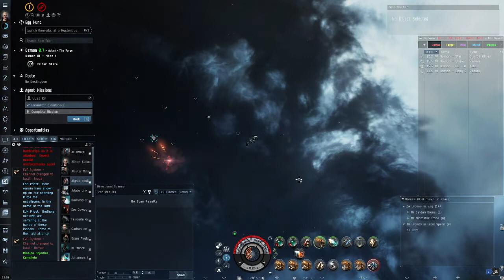Eve online Paladin vs Buzz kill mission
Link to my my Refer link 1 million SP begin with that